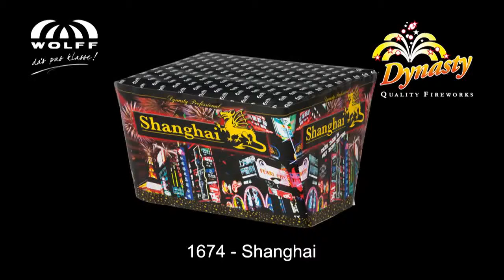Shanghai | Wolff Vuurwerk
Te koop bij VUURWERKBUNKER.NL!!